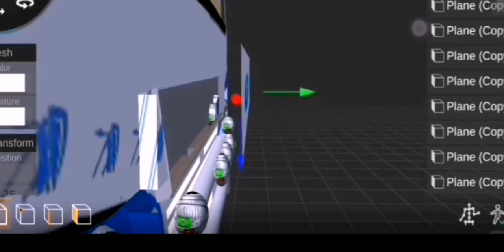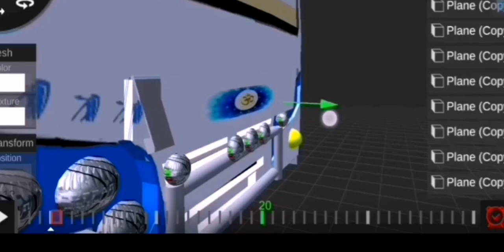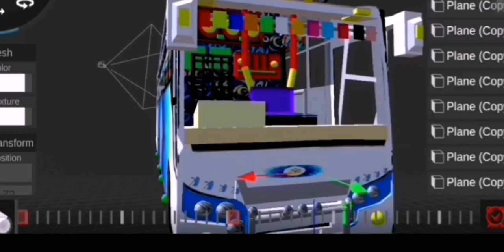How to create engine cover opening animation in prisma 3d ||ANDROID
Hai

How  to  create  engine cover  amimation  in prisma  3d

Animations  basics video =